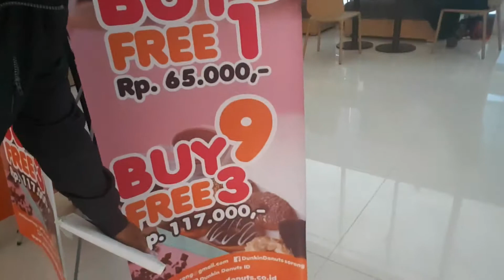Rivew Dunkin Donuts & Roti Boy di Toko Etalasi Lantai II Bandara DEO